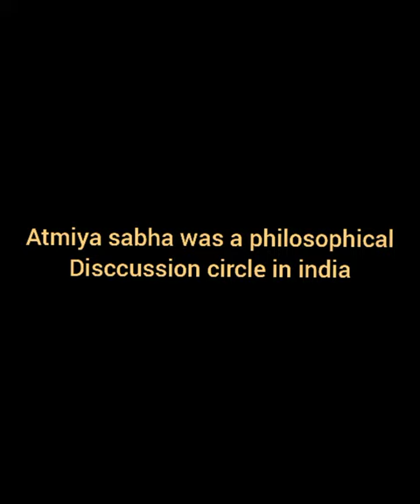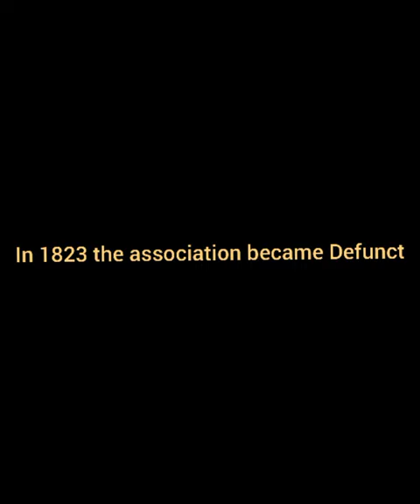ATMIYA SABHA 1815 //RAM MOHAN ROY//TNPSC SHORT CUTS